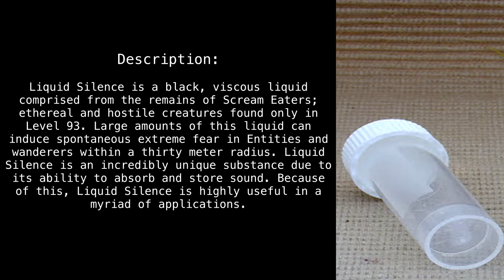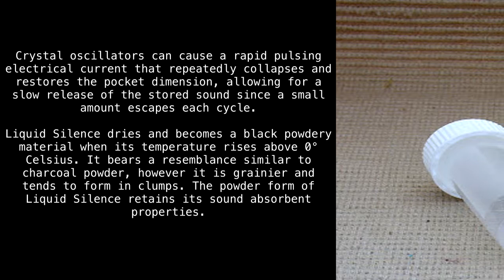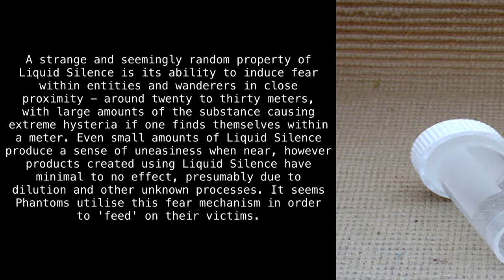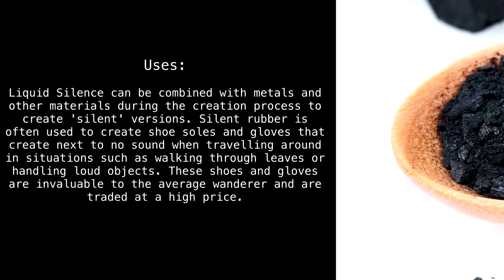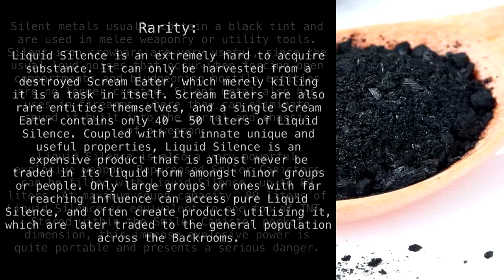Object 17 "Liquid Silence" [Backrooms Wikidot]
Article by "Atom_Rutherford".

Sections:
00:00 - Intro
00:10 - Description
00:40 - Properties
02:44 - Uses
04:08 - Rarity